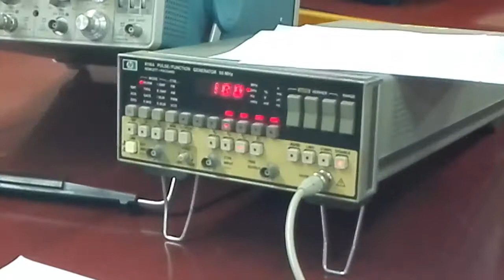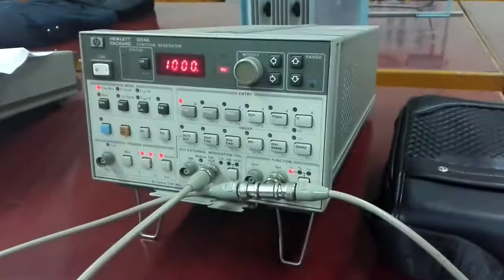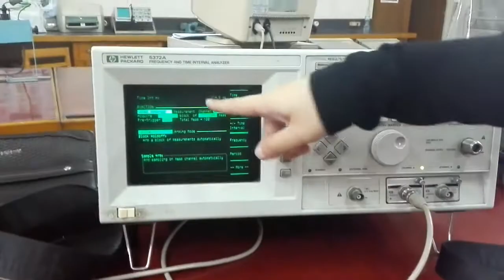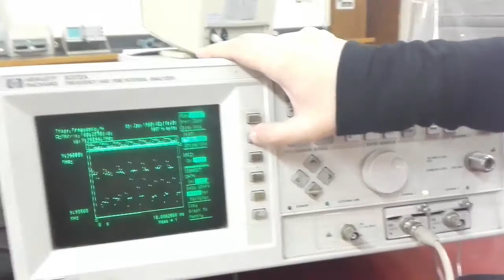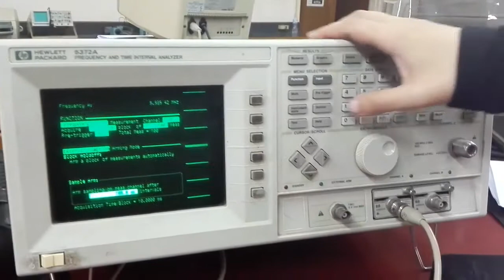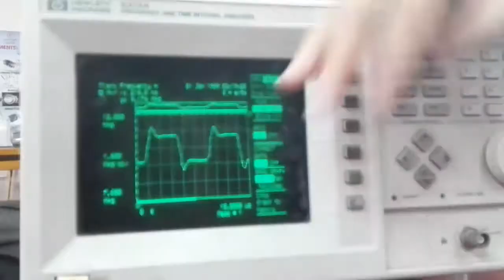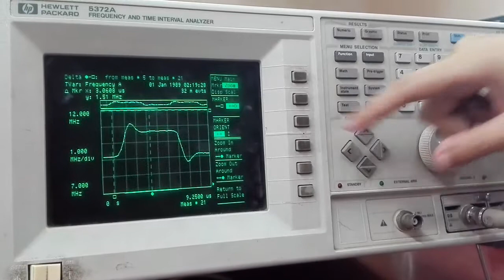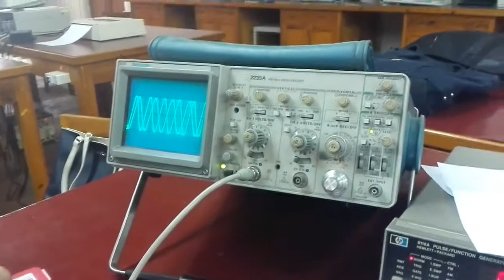Experiment 3 ( Measurement of Settling Time and Overshoot of a VCO Signal )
4th Year Communication
Faculty Of Engineering
Alex-University